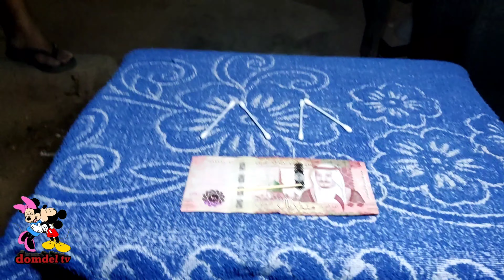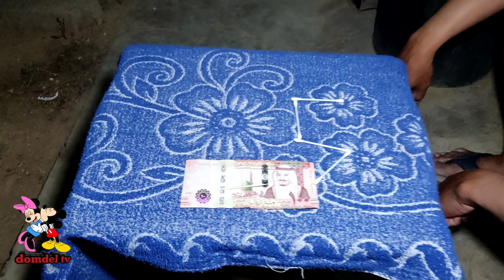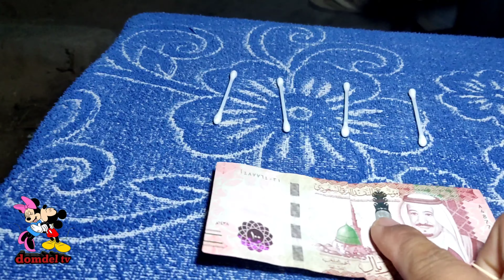Logic question two moves Gawin 55